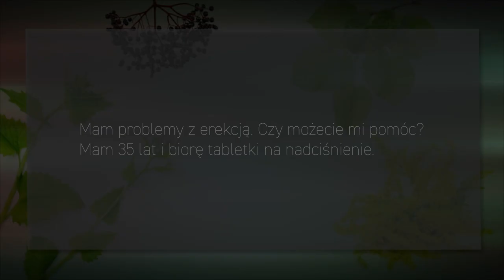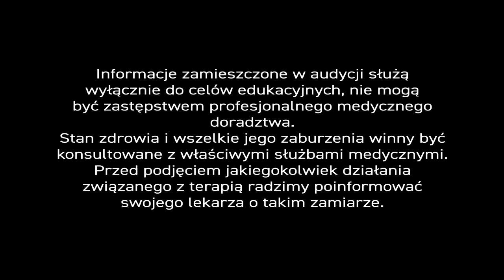Erekcja, testosteron, libido – PiszeBabaDoZielarza odc. 71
Dziś o problemach z erekcją. – Z pozoru nasza audycja adresowana jest do 3 mln. Polaków (grupa stale rośnie), ale bolączka ma niebagatelny wpływ na pożycie par. – Wsparcie Polek jest tutaj niezbędne, bo tylko 0,5 mln. panów szuka pomocy u specjalistów. – A trzeba zaznaczyć, że substancje roślinne świetnie wspomagają libido tak u mężczyzn, jak i u kobiet. – To naturalne afrodyzjaki.

Pan Mirek pisze. – ‘Mam problemy z erekcją. Czy możecie mi pomóc? – Mam 35 lat i biorę tabletki na nadciśnienie.’

Aby leczyć zaburzenia erekcji, należy znaleźć ich przyczynę. – Problem jest złożony, a przyczyn wiele. – Zakładam, że nasz widz zażywa leki. – I to może być jedna z nich. – W leczeniu nadciśnienia ważną rolę odgrywają leki z grupy beta-blokerów, które mogą wywołać zaburzenia erekcji. – Podobne skutki uboczne dają leki zmniejszające kwasowość żołądkową i leki niesterydowe, przeciwzapalne. Po pierwsze, zatem, należy przeglądnąć ulotki informacyjne dotyczące leków i skonsultować się z lekarzem, w celu ewentualnej zmiany sposobu leczenia.
Zaburzenia erekcji mogą być pierwszym objawem choroby wieńcowej serca. – Tu, powtórzę za jednym z profesorów – ‘Drogie panie, jeśli wasi partnerzy mają problemy z erekcją, to natychmiast wyślijcie ich do kardiologa.’ – Dlaczego? – Otóż, 40% panów z takimi niedogodnościami ma również krytyczne zwężenie tętnicy wieńcowej i prawdopodobnie wymaga angioplastyki wieńcowej.

Następną, istotną przeszkodą w osiąganiu satysfakcji seksualnej jest zbyt niski poziom testosteronu. – Jego ilość spada wraz z wiekiem. – Poważny problem mają zwłaszcza mężczyźni otyli. Perturbacje emocjonalne, nerwicowe i depresyjne, sposób i tempo życia, lęki i obawy również deprymują mężczyzn i nie sprzyjają sprawności seksualnej.

Jak zatem widać, by w ogóle zacząć leczenie należy najpierw zdiagnozować przyczynę, a już na wstępie zachęcić mężczyzn do odstawienia papierosów, alkoholu i innych używek, poddać pomysł wzmożenia aktywności fizycznej, a w razie konieczności – zrzucenia zbędnych kilogramów. – Tabletki i środki, które szybko wywołują erekcję dają tylko krótkotrwały efekt i nie eliminują problemu. – Zaburzenie na pewno będzie się pogłębiać, a choroba postępować.
Jakie surowce stosować w zaburzeniach erekcji? – W pierwszej grupie powinny pojawić się preparaty ziołowe poprawiające ukrwienie naczyń poprzez zwiększenie ilości tlenku azotu wydzielanego przez śródbłonek naczyń do ich światła.

– Ja stosuję resweratrol, obecny w skórkach ciemnych winogron, który podaje podjęzykowo oraz ekstrakty z miłorzębu japońskiego. – Podobnie działają ekstrakty z buzdyganka naziemnego i korzenia żeń-szenia.

W drugiej grupie powinny znaleźć się surowce działające przeciwnerwicowo lub przeciwdepresyjnie takie jak np. nalewki z korzenia kozłka i ziela serdecznika czy melisy.
Należy również podnieść poziom testosteronu.  – Ja stosuję mumio i ekstrakt z owoców lub korzenia buzdyganka naziemnego, bo to świetny surowiec działający wielokierunkowo. – Nie tylko podnosi poziom testosteronu, ale też poprawia erekcję i jakość nasienia (podobnie jak selen i cynk).

– Tu uwaga: ekstrakt powinien być standaryzowany i zawierać wysoką dawkę protodioscyny, która działa jak afrodyzjak. Ważnymi surowcami są również zioła z grupy adaptogenów np. ekstrakt z tarczycy bajkalskiej, który poprawia libido zarówno u mężczyzn i kobiet.

I tu ponownie zaznaczam, że skutecznie działa tylko taki surowiec, który ma standaryzowaną, wysoką zawartością bajkaliny.